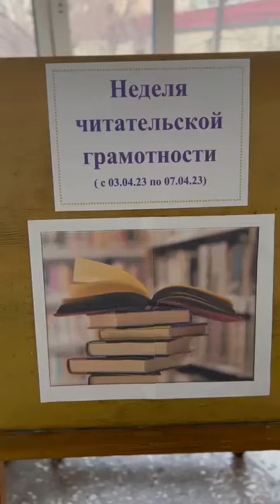4 апреля 2023 года в КГУ «ОШ имени Нуркена Абдирвоа» прошла флешбук-выставка «Вся жизнь творчество»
4 апреля 2023 года в КГУ «ОШ имени Нуркена Абдирвоа» в рамках недели читательской грамотности «ХХI век - век грамотного поколения» прошла флешбук-выставка «Вся жизнь творчество».